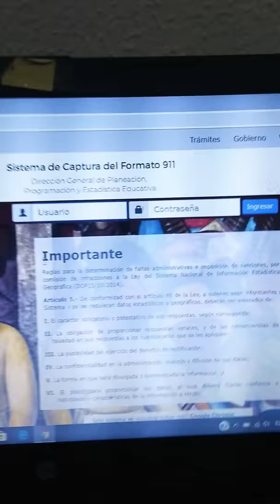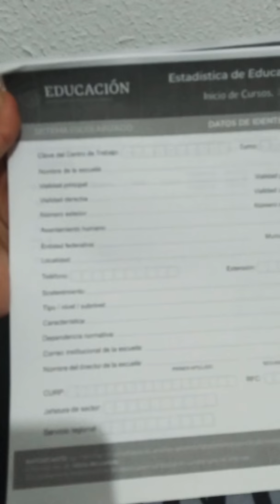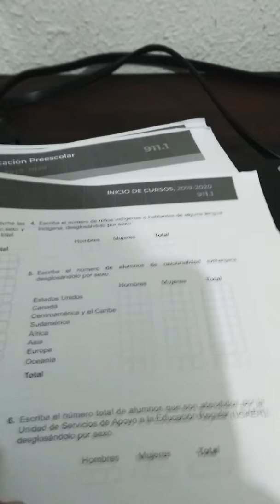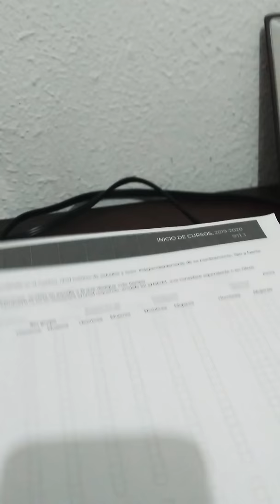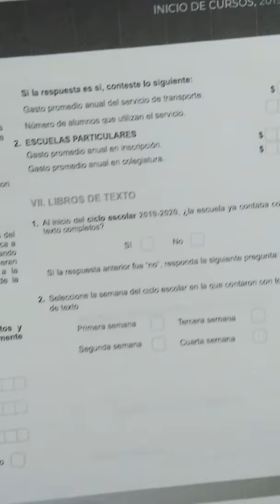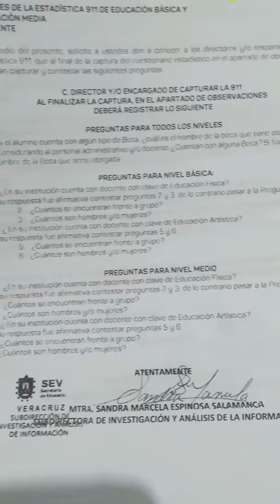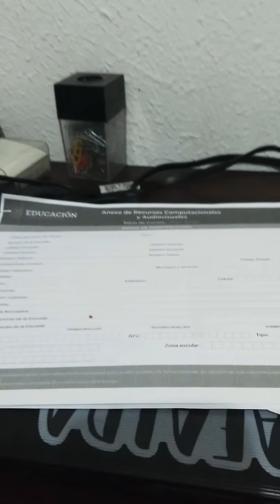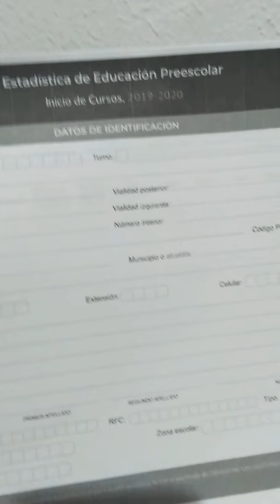¿ Qué datos debo poner en 911 estadística de educación ? 📚💻🖥️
Orientaciones para el llenado de 911 estadística preescolar